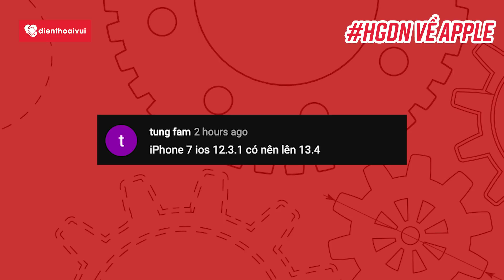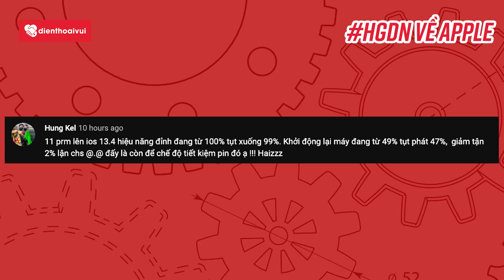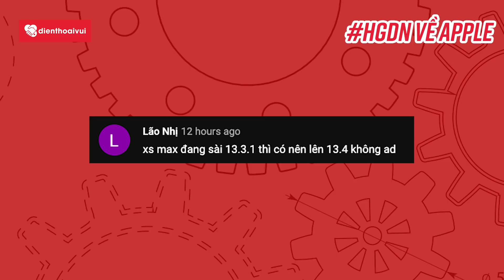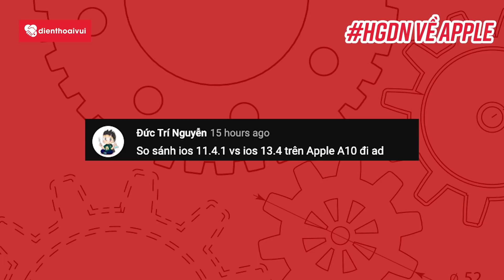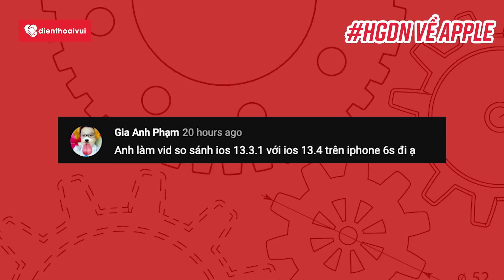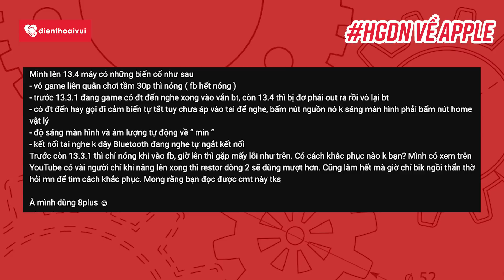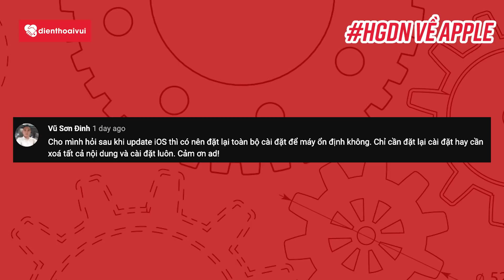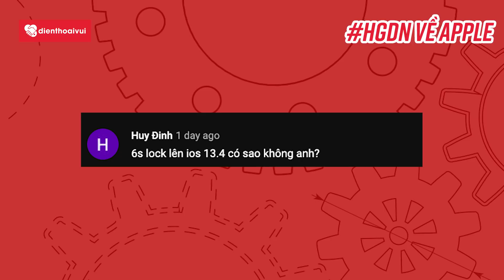HỎI ĐÁP: iOS 13.4 có nên cập nhật, Bị loạn cảm ứng, Tụt pin nhanh, Hiệu năng chưa tốt